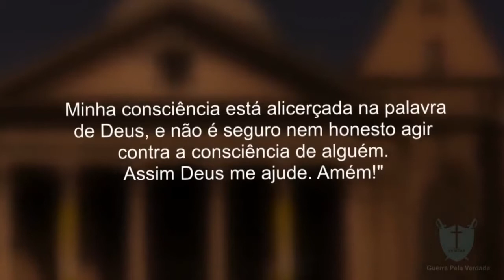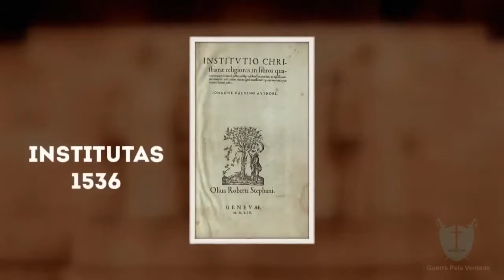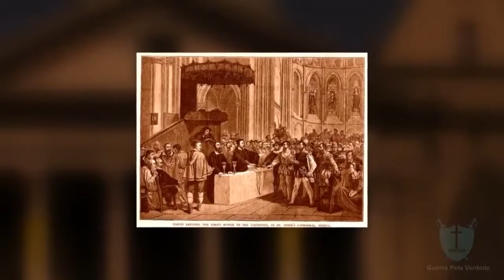#16-ENTREVISTA SOBRE A REFORMA PROTESTANTE E EDUCAÇÃO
ENTREVISTA SOBRE A REFORMA PROTESTANTE E EDUCAÇÃO.